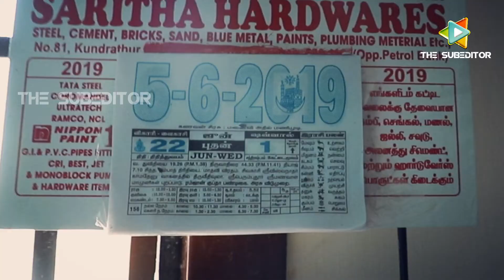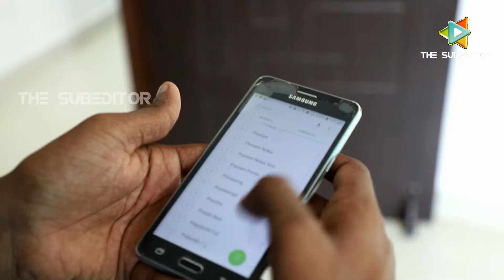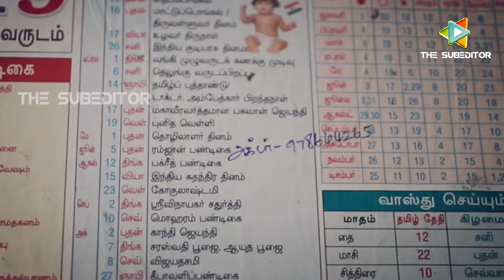Ramzan Briyani Torture-கள் | Hindhu & Muslim Friends - Tamil Comedy Scenario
Ramzan Briyani Torture-கள் | Hindhu & Muslim Friends - Comedy Scenario